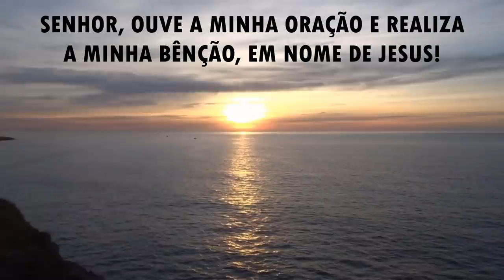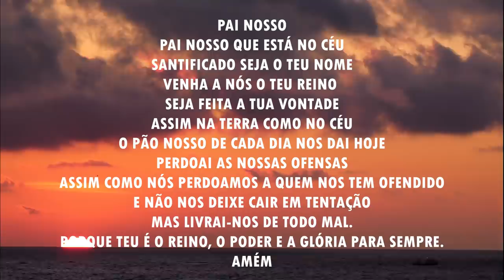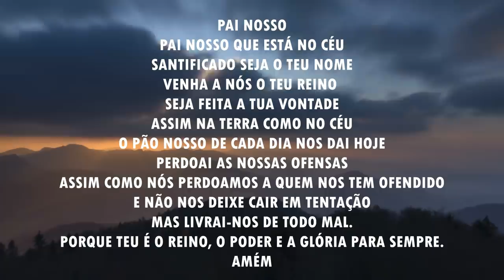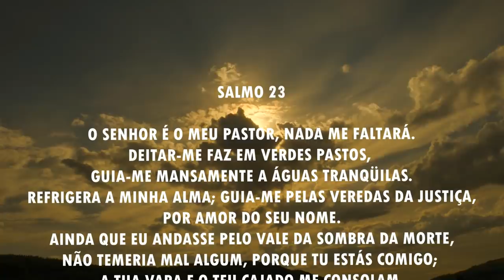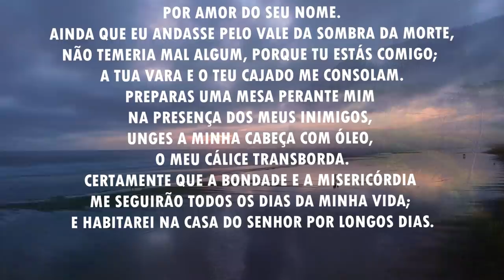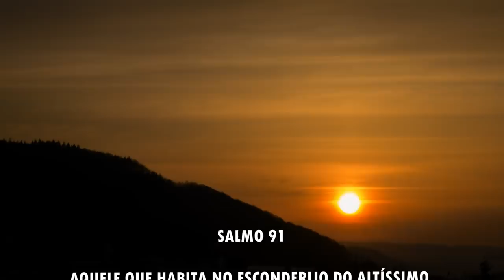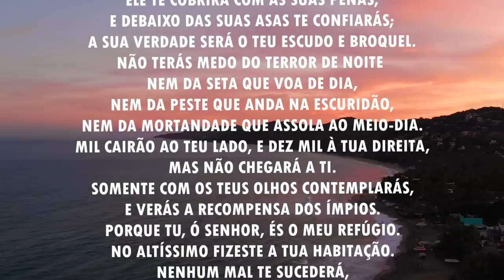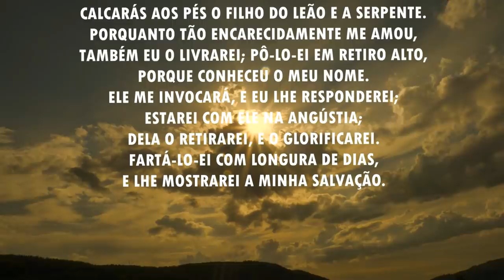Oração da manhã - Reconheça o Senhor em todos os seus caminhos - 22/06/2021